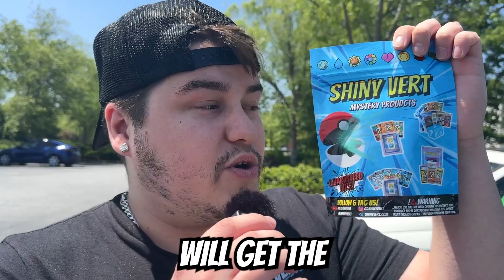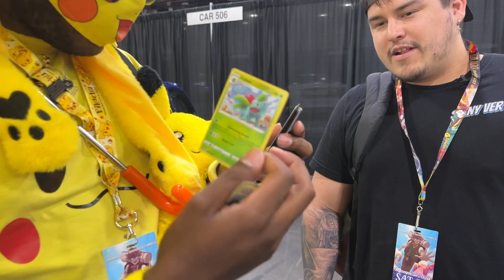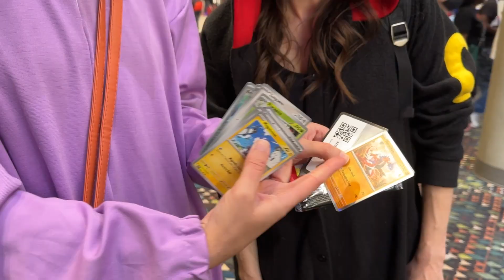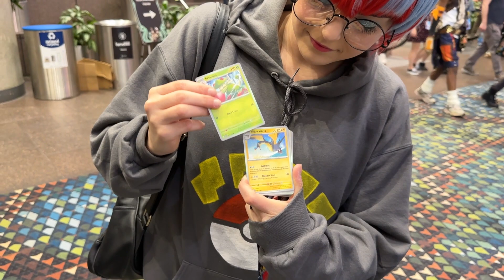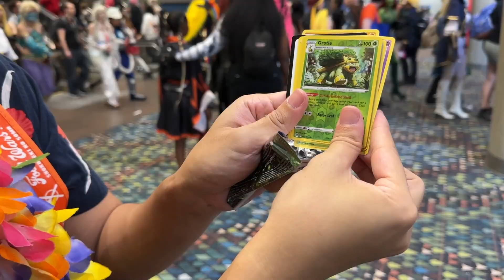Asking Strangers Pokemon Trivia (Correct Answers Win A Pack!)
Asking strangers & cosplayers at Momocon Pokemon Trivia... if they get it right, they win a pack! There's a bonus too!

Clips Channel: @shinyvertclips

2700 Braselton Hwy., Ste. #10-178
Dacula, Georgia 30019
United States